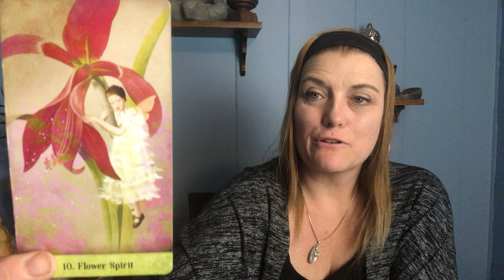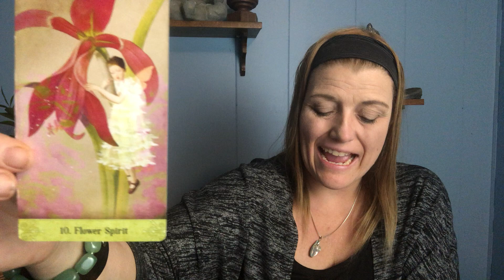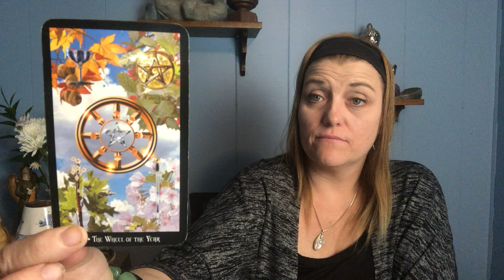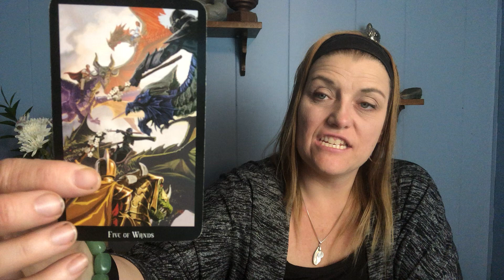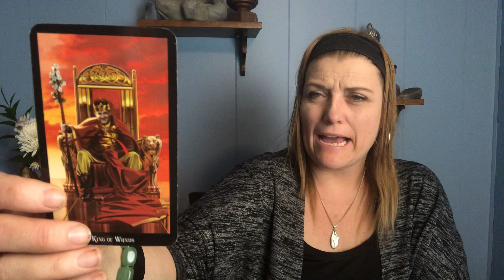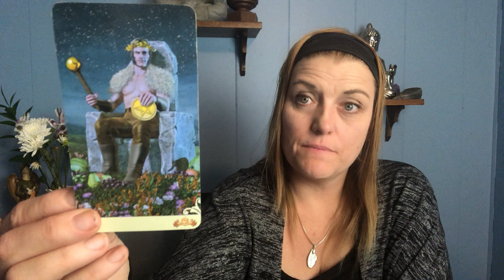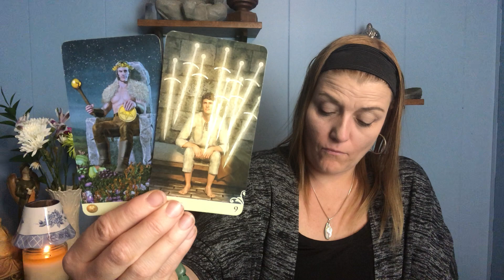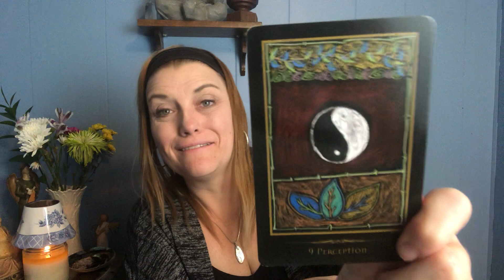DAILY GUIDANCE TAROT | Enough! Taking Action! Time to Voice!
Hi Harmonites, thank you so much for tuning into my channel. Enjoy your  Daily Guidance General Reading!

All private readings are live or recorded. (You pick).
*$66.00 USD: 30 mins (max 2 questions)
*122.00 USD: one hour (max 4 questions). Includes *15 min check in following month w/video recording (1 question only).